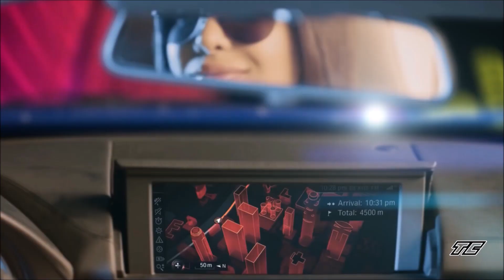VOYAGE VOYAGE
de  Tony  Canario